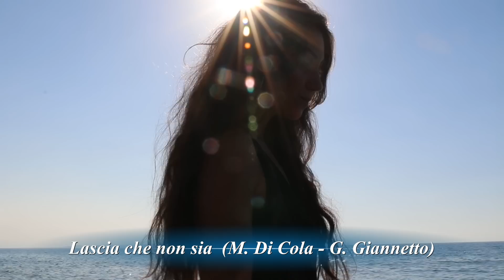Angela Venuti - Lascia che non sia (musica di M. Di Cola - testo di G. Giannetto)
Angela Venuti - Lascia che non sia - Singolo estratto dall'album "Lascia che non sia" di Angela Venuti. Musica di Maurizio Di Cola - Testo di Giuseppe Giannetto - Produzione M.A. Records di Messina.  Vocalist Videoclip: Valentina Allegra, Jessica Mento, Eleonora Donato Vocalist audio: Annalaura Princiotto, Ambra Princiotto, Annalisa Rando, Mariateresa Parisi, Annalisa Turchi   (della Star Music Art Academy di Messina). Coreografie Sandy Boncordo, Ilenia Rinaldi della Scuola di danza Bolero di Messina